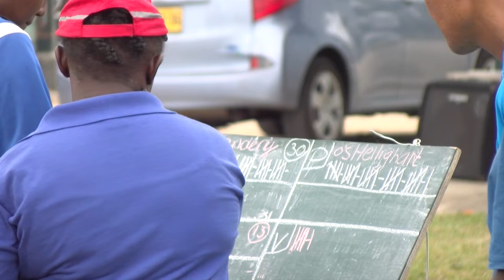O.S. Zanderij wint slagbaltoernooi Project Lichamelijke Opvoeding 2019